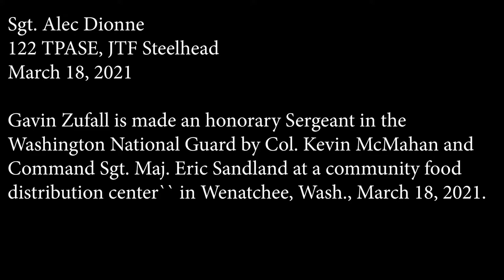Gavin Zufall is made an honorary Sergeant in the Washington National Guard B-Roll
WENATCHEE, WA, UNITED STATES
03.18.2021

Chelan-Douglas Community Action Council volunteer Gavin Zufall is made an honorary Sergeant in the Washington National Guard by Col. Kevin McMahan and Command Sgt. Maj. Eric Sandland at a community food distribution center in Wenatchee, Wash., March 18, 2021.

Film Credits: Video by Sgt. Alec Dionne
122nd Public Affairs Operations Center